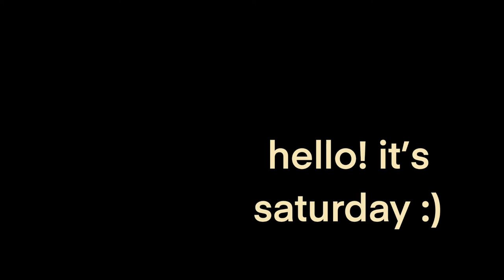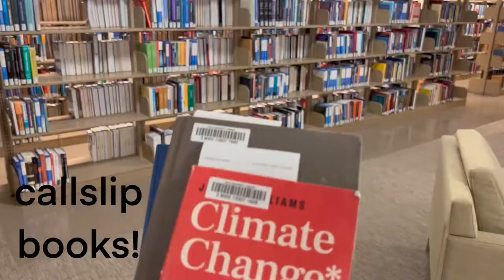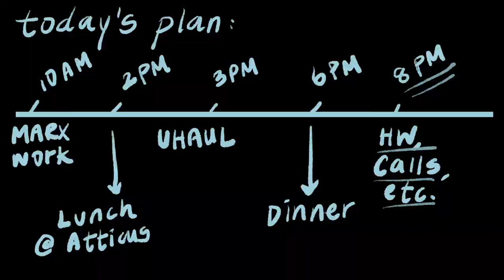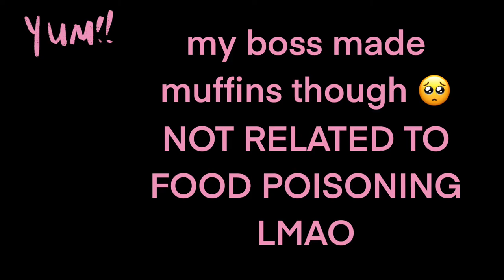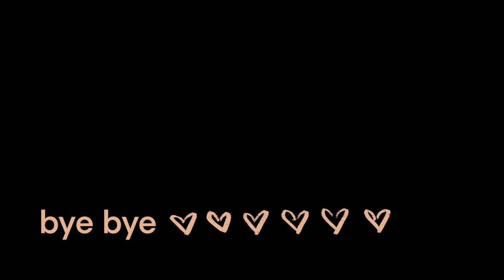Week in the life of a Yale Summer Session student!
I am a student in Yale Summer Session (YSS)! This is a week in my life.

Miscellaneous questions you might have:

1. Are you a Yale undergrad?
Yes! I am a rising junior (class of 2024), prospectively majoring in architecture.

2. Is YSS exclusive to Yale students?
No! You can be a rising high school senior or a rising college freshman. If you’re in another college or above, you can also apply.

3. How does YSS even work?
Yale Summer Session is divided into 2 sessions, Session A (May 30 - July 1) and Session B (July 4 - August 5). In each session, you can take 2 classes (so, if you take FULL CAPACITY, you can take a total of 4 classes for the whole summer).

4. What class(es) are you taking?
I am taking 1 class for Session A, titled Classical Architecture with Kyle Dugdale. I am planning to take 1 class for Session B, titled Introduction to Graphic Design.

5. How selective is YSS?
Honestly I have no idea I’m sorry T_T
If you’re a pre-college student, you can go to this link to see eligibility requirements

6. How do students get campus jobs?
where they can find various job listings. You can apply through here, attaching your resume, etc.